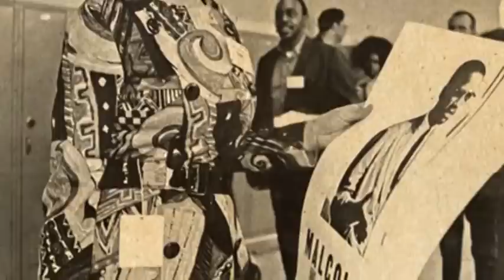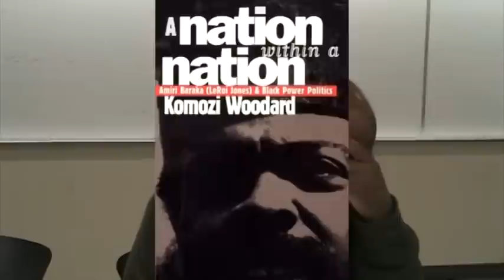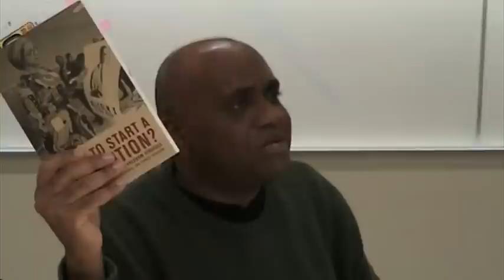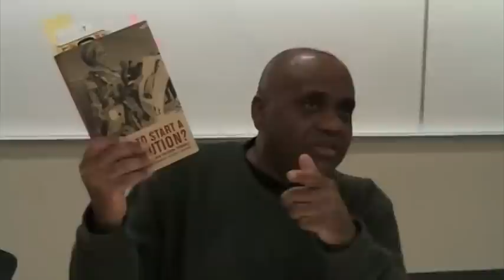Giant Steps: Radical Women in the Black Freedom Struggle [1/2]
A talk by Komozi Woodard on the role of women in the struggle for Black liberation.